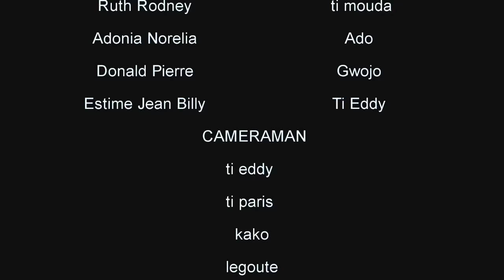GRAN LAKOU epizod#33 TISÈ ADO SANDRA TI MOUDA TI KANNI SILFIZ GWOJO TI PARIS LEGOUTE KENYA